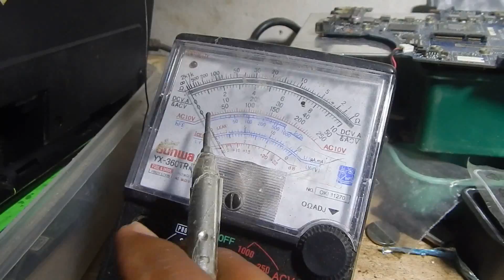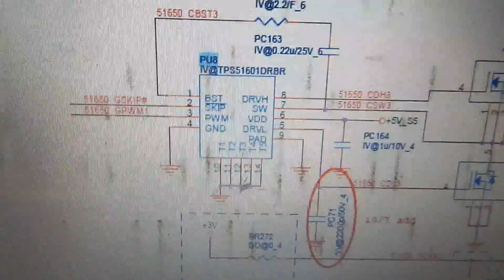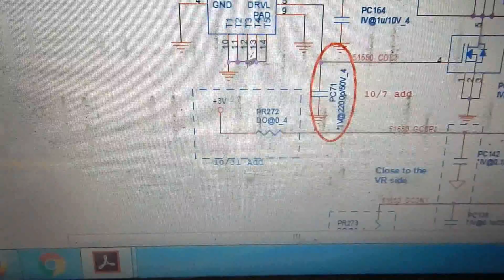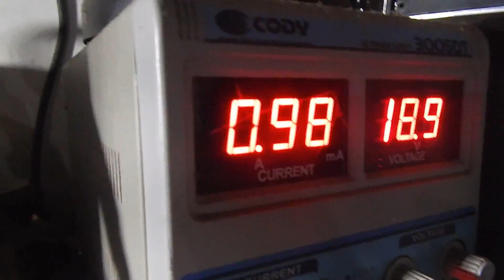Acer Laptop Dead and Black Screen, Fixed by This laptoprepair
Acer Aspire and Travelmate laptop with motherboad ZQS that dead and after fixed this no display or black screen, this will fixed by simple action as my story in this video.
this is a story about how to fix the aspire or travelmate laptop that dead and no display or black screen.